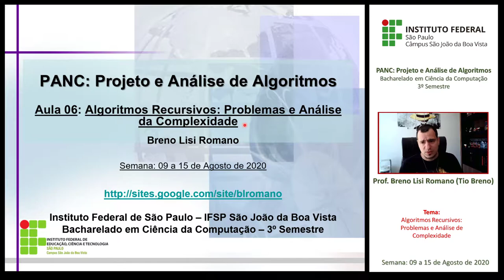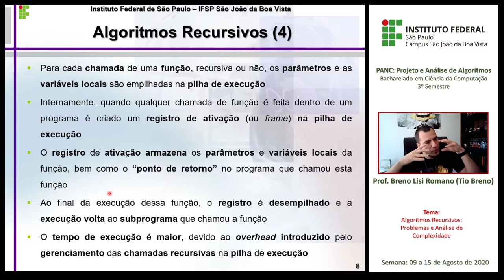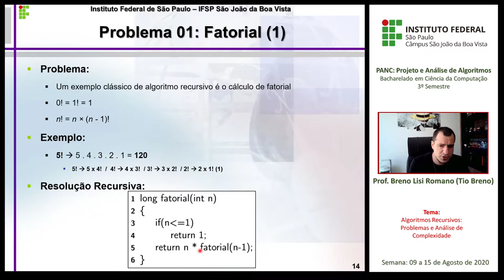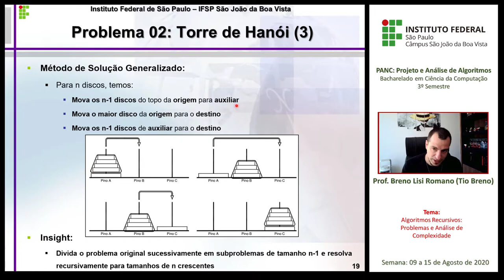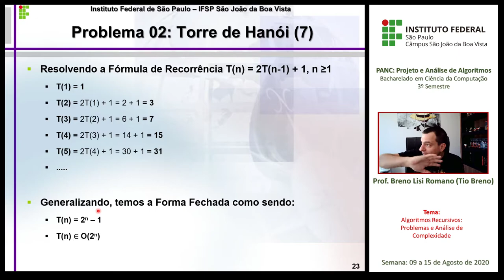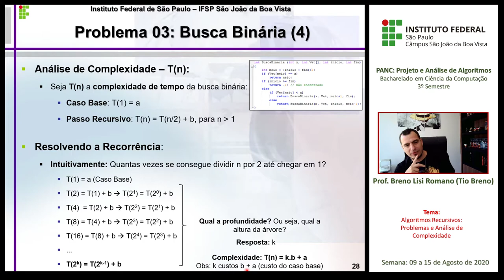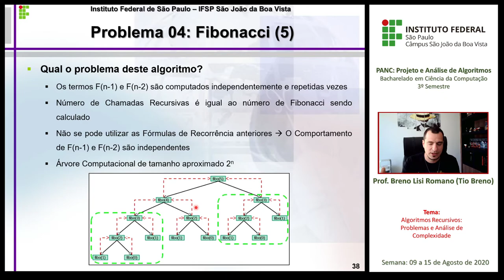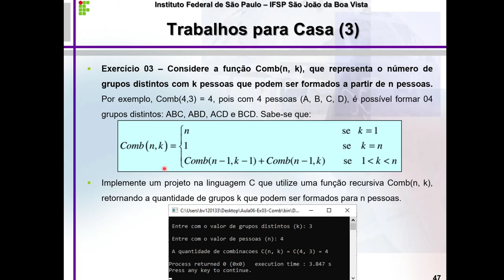Algoritmos Recursivos: Problemas e Análise da Complexidade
Disciplina: PANC: Projeto e Análise de Algoritmos
Curso: Bacharelado em Ciência da Computação – 3º Semestre - Instituto Federal de São Paulo – IFSP São João da Boa Vista

Tema: Algoritmos Recursivos: Problemas e Análise da Complexidade

Assuntos:
- Algoritmos Recursivos
- Definições e Exemplos Simples
- Recursão em Cauda vs. Recursão Crescente
- Recursão vs. Iteração
- Análise de Problema Recursivos (Lógica, Demonstrações e Análise da Complexidade)
- Problemas Trabalhados: Fatorial, Torre de Hanoi e Busca Binária
- Recorrências
- Quando não utilizar Recursividade

Professor: Prof. Breno Lisi Romano